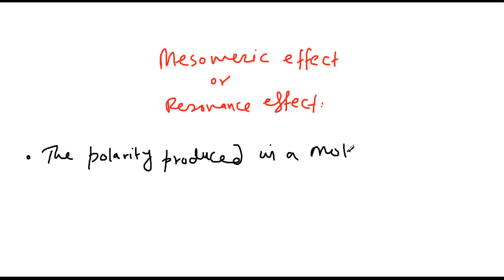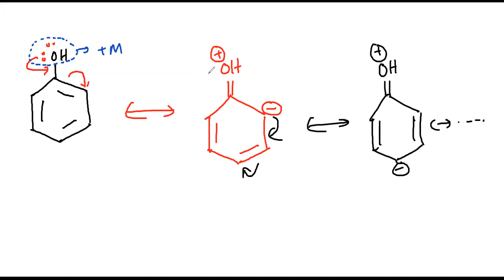Learnivio | -I Effect | GOC | Lect 6 | Chemistry | FastTrack | 22-04-2021